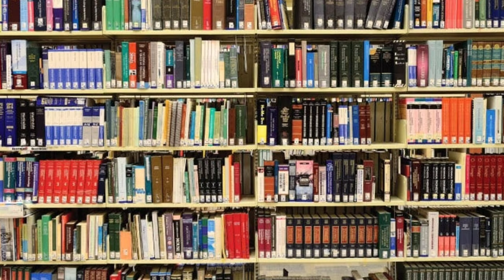namaz ke masail !! farz ki pehli do rakatoon me Surat Milana bhul Jaye to kya kare ! masail of namaz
is video me ap janenge ke namaz ke masail !! farz ki pehli do rakatoon me Surat Milana bhul Jaye to kya kare ! masail of namaz

farz ki pehli do rakatoon me Surat Nahi milai to namaz hogi ya nahi,